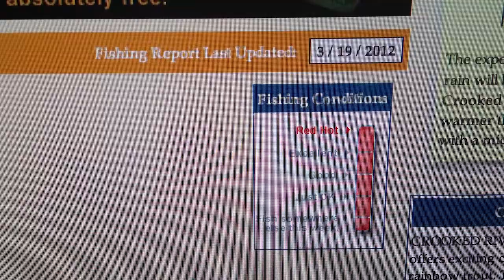The Big One: Trailer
When you hear "The Big One," you may think huge trout, steelhead, salmon, tarpon, permit or bonefish. But what if "The Big One" is not necessarily the size of the fish, but the  size of the idea. The idea of being on the water - whether it's searching the flats for bonefish or exploring streams and rivers of the west for trout. We asked the fly fishing community from guides to beginners to fly fishing purists what "The Big One" means to them.